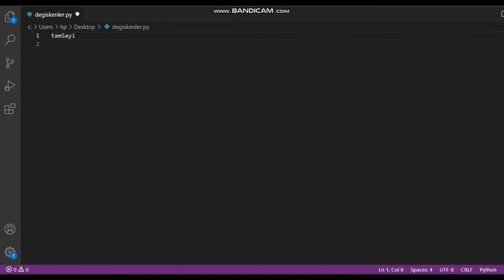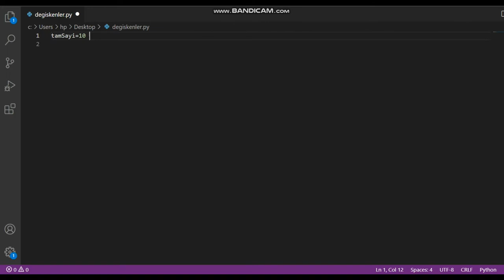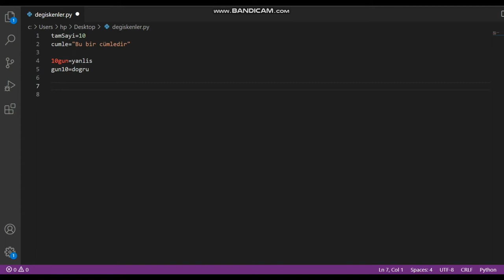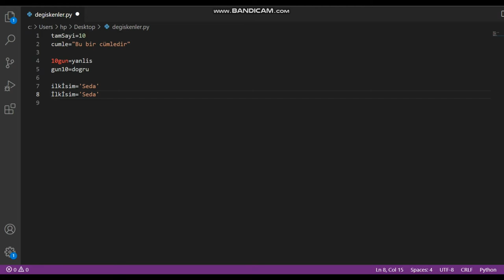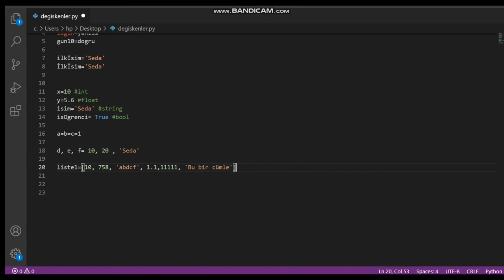Python Programlamaya Giriş - Değişkenler & Veri Tipleri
Bu videoda Python Programlamaya Giriş kapsamında Python'da değişkenler ve veri tipleri anlatılmıştır. İyi seyirler.
Hazırlayan: Seda YORULMAZ